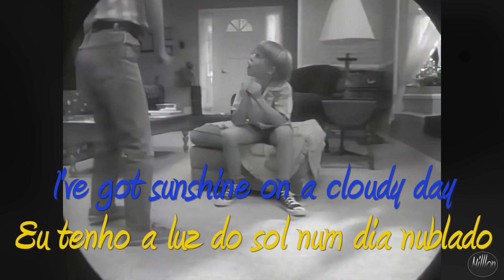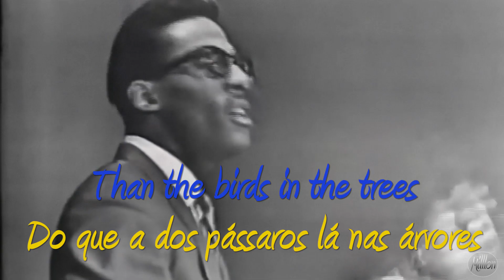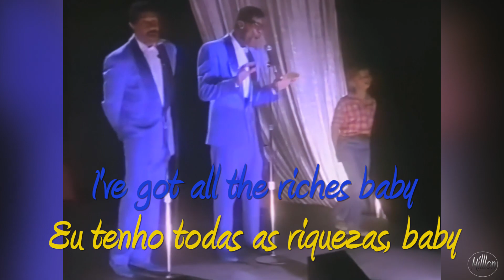My Girl - Tradução - Legendado - The Temptations - Meu Primeiro Amor - HQ